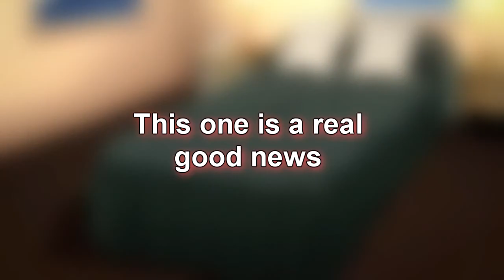Free! anime movie release date ( compilation movie )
The official title and release date have been revealed for the upcoming Free! compilation movie. Free! -Road to the World- Yume. There will be a new free anime that will be release near July 5, 2019. Recap of the Free! Dive to the Future will have movie. It will act as a bridge to 2020 – the year of the Olympics and the upcoming original Free! movie!